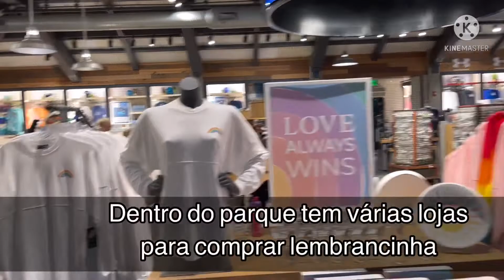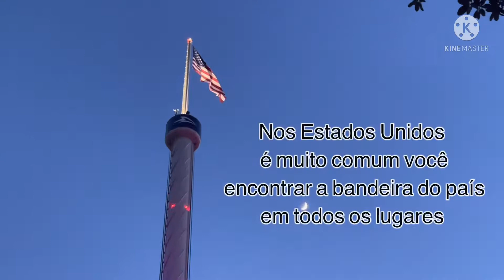Melhor show da minha vida - 4th July - SeaWorld Orlando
Dia inesquecível para minha família, 04 de julho, dia da Independência do Estados Unidos, chegamos no finalzinho da tarde e por volta das 9:30pm iniciou a queima de fogos em comemoração a esse dia especial.

Foi tudo muito lindo e maravilhoso.